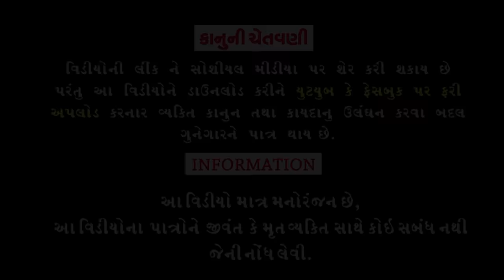Aaj Ungh Aavshe ।।આજ ઉંઘ આવશે।। HD Video।।Deshi Comedy।।Comedy Video।।